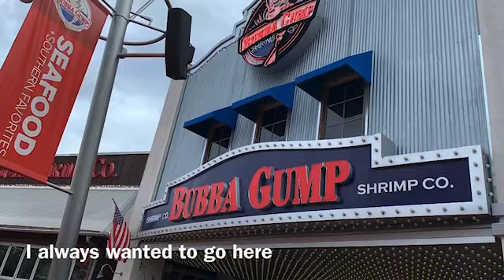Voo Doo Donuts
This is Yaya and Mango's Vlog Channel!
I enjoy Vlogging my day to day life, cooking, chatting, and my family!
{Equipment}
•Camera -IPhone
•Editor-iMovie